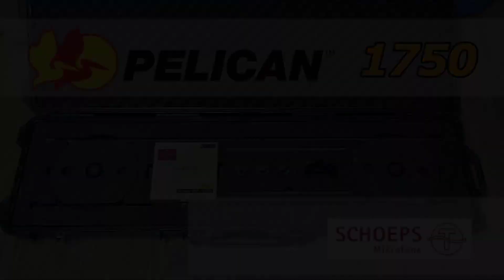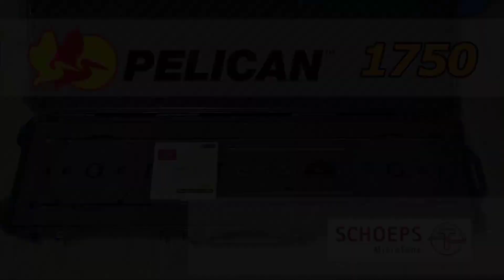펠리칸1750, 숍스 시상식마이크 커스텀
펠리칸케이스 / 다양한 특수 보호케이스 / 커스텀폼제작 문의
서울 서초구 방배로11길 16 2층
네이버 [ 케이스브로스 ] 검색
네이버 [ casebros ] 검색 QOXJFL
네이버 [ 케브 MD ] 검색
케이스브로스는

하드케이스의
보호/보관 성능을 향상시키고
스타일과 편리함을 업그레이드 시켜주는
하드케이스 커스텀 전문가들 입니다.

▶펠리칸케이스 공식 대리점
▶펠리칸케이스 쇼룸 운영
▶펠리칸케이스 래치,핸들 컬러 커스텀
▶펠리칸케이스 커스텀 전문

▶특수가방제작
▶자체브랜드 보유 (TNT CASE)
▶에어건,카메라,음향TOOL
▶맞춤케이스제작
▶YG,SM 등 공식 남품
▶맞춤 폼만도 제작 가능